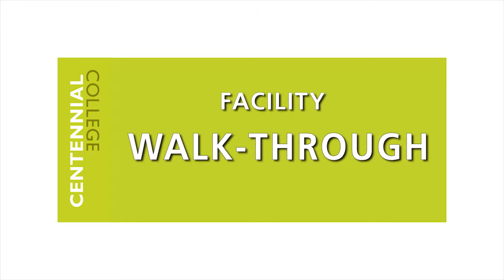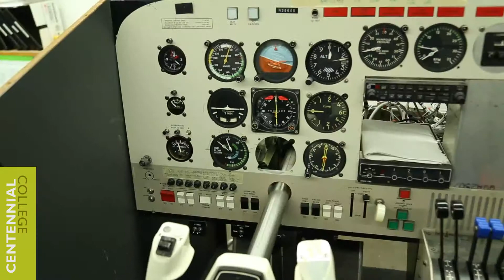Centennial College: Aircraft Technician- Avionics Maintenance Walk Through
Centennial College’s Aviation Technician program trains you to become an avionics technician, one of the most important roles in the airline industry and a key component to the safety of millions. During the two years that it will take you to complete the program, you will benefit from equal classroom theory and lab experience. The course material is very technical and comprehensive, and is designed to prepare you for work in avionic-approved shops and aircraft manufacturing companies. Toronto has a sizeable aviation community and Centennial College’s aerospace facility is equipped with modern equipment, such as various fixed and rotary wing aircraft, reflecting the current trends in the industry. Faculty members are highly skilled, with years of experience and extensive technical expertise, and have a deep commitment to the program and to your success.